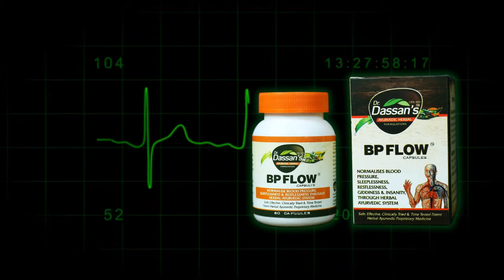TVC BP Flow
For Dr. Dassan's